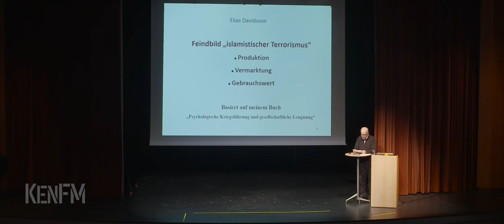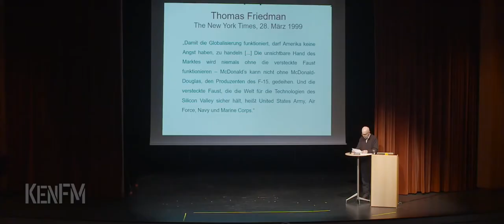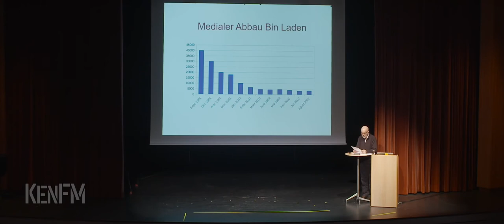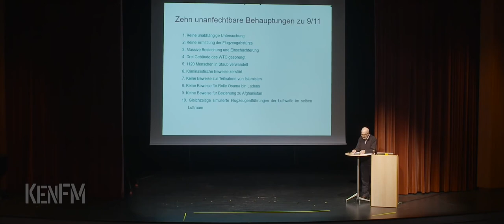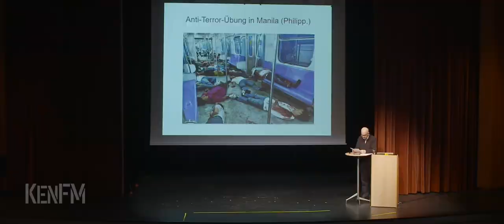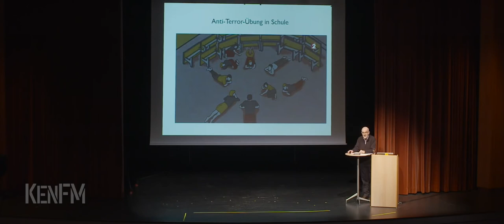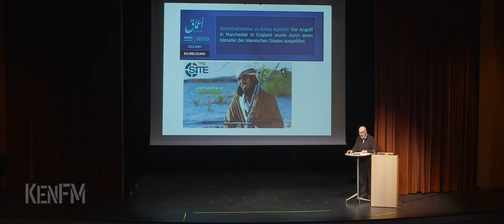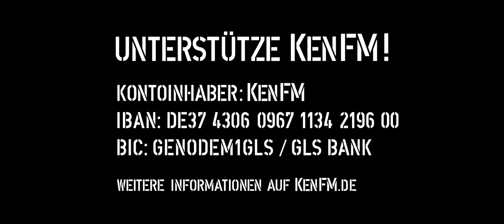Elias Davidsson Feindbild Islamischer Terrorismus – Vortrag im Scala Basel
Die größte Terror Organisation, ist die Nato.